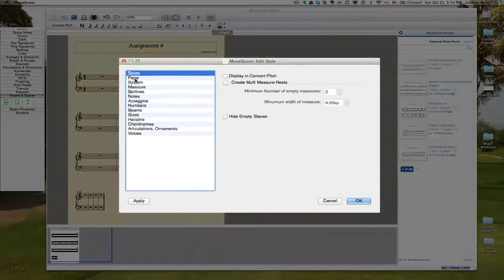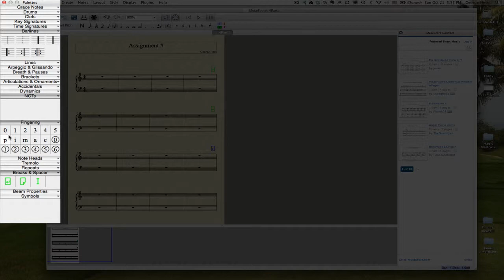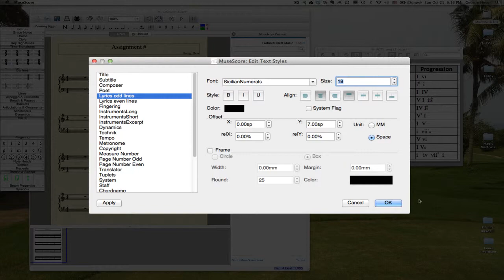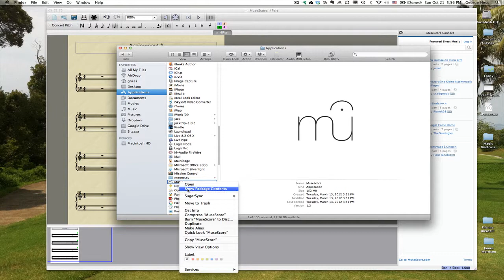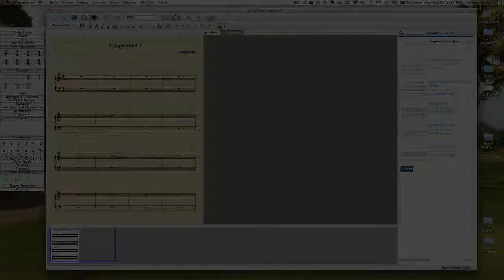Tutorial 5 - MuseScore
Creating a Template